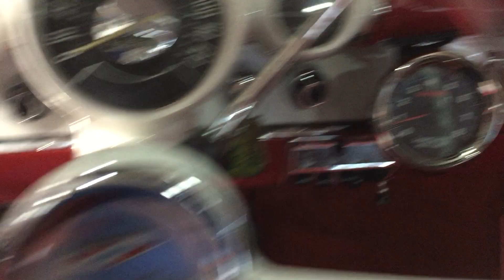383 Stroker Cold Start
Engine For Sale (Jan 2024)